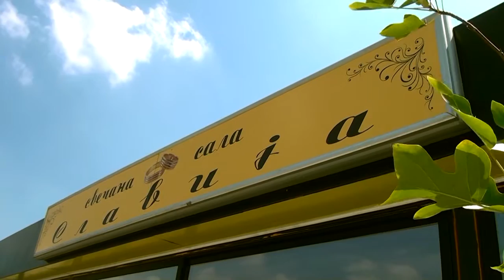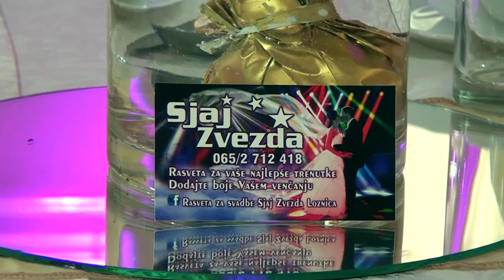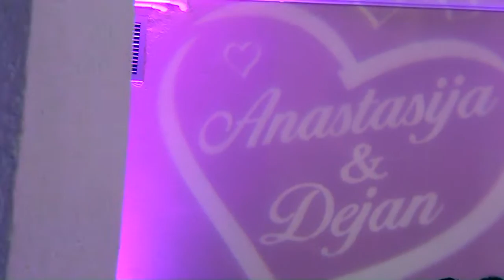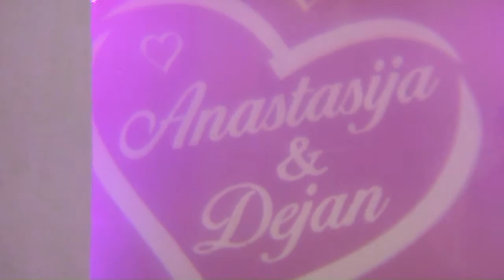Sjaj zvezda Loznica// svečana sala SLAVIJA//Rasveta HD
foto-video studio Loznica 064/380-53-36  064/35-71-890
snimanje i fotografisanje svečanosti,snimanje iz vazduha,izrada slika na licu mesta,izrada foto poklona,pozivnica,majice,slike na platnu,kamenu.